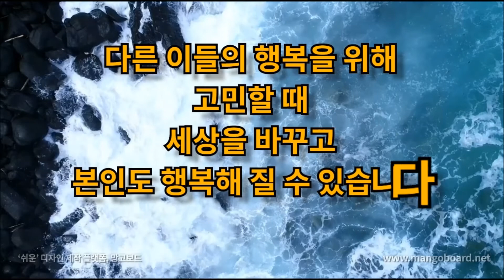오늘의 명언 8월 11일 다른 이들의 행복을 위해 고민할 때 세상을 바꾸고 본인도 행복해 질 수 있습니다.– 손정의 -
다른 이들의 행복을 위해
고민할 때
세상을 바꾸고
본인도 행복해 질 수 있습니다.
– 손정의 -

음악 : Rauny Day Games – The Green Orbs

행복하세요
I wish you
happiness.